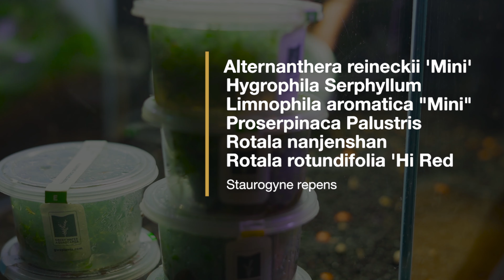GUPPY FRIES TANK | DUTCH STYLE SETUP UPDATE | தமிழில் | EP 199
100th day update of my Dutch Style Planted tank. Tank is fully covered with Guppy Fries. Watch and Enjoy.